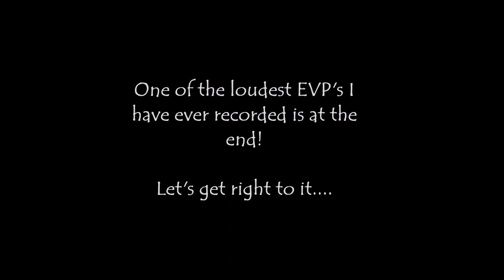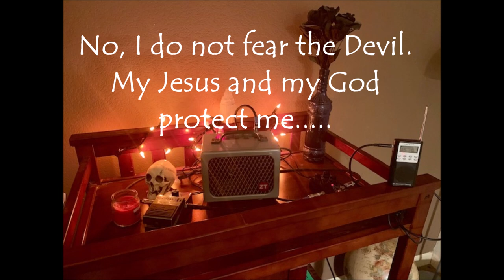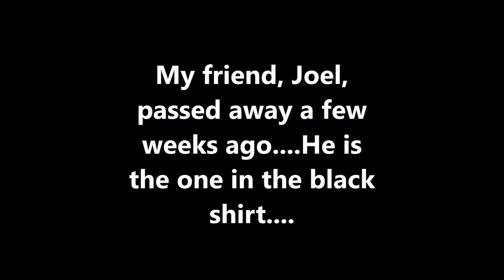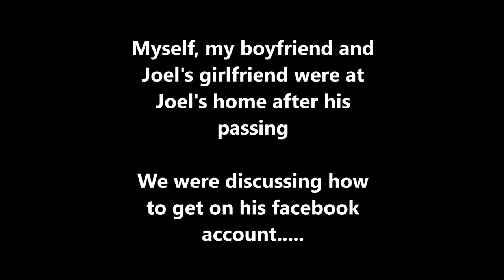The DeviL is Calling! - PSB7 Spirit Box Session and LOUD EVP's (Life IS Paranormal)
OMG. Get out of here! Am I doing something wrong? I think I need to start demanding evil stay out of my sessions! Yikes

Request a session! Just say "Hi" or check out the cool stuff for sale such as Research Gear, Jewelry, Clothing, Candles and Incense and more!

I feel like I am a paranormal researcher, NOT a ghost hunter! I look to obtain messages from the spirit world, not prove that buildings are haunted...

A friend of mine just passed away recently. Here are a few clips of recent PSB7 and the portal sessions I did with him and got some pretty clear answers. At the end of the video, I show two very loud EVP's that I recorded from our friend Joel using my Iphone 10 memo recorder.

We all know you can 't have light without dark, good without evil, etc. Spirits DO come through that say they're the devil. You must believe in Jesus and God and believe with your whole heart that you are protected.  This work is not for the faint of heart...

That said, it is amazing and rewarding work, I am floored every day by things spirits tell me. I am humbled and thankful to be able to conduct this important research using ITC (technology such as the portal and the PSB7 and my iphone memo recorder)

Shout out to Steve Huff from Huff Paranormal and Josh from Hope Paranormal for inspiring me to continue this amazing journey. I am not putting their names here to try to get more views on my channel. I am not a professional photographer and only want this important work to remain in the universe for people to see long after I'm gone. After all, what good is all this research if no one sees or hears it?

People have been asking me about the equipment they should purchase to start out with. I would suggest, it's just my opinion, starting with the Psb7 Spirit Box.

(Go to the search box and type in PSB7)

 I found one here online cheaper than I paid for the one I have!  It's under $70.00!  (Prices subject to change as demand increases...)  That's a super great price and comes with a little speaker!

Sending tons of loving light your way from Arizona as always!

Judy Robbins
Electronic Medium Just a Girl

PSB7 S pirit box Session
Life IS Paranormal